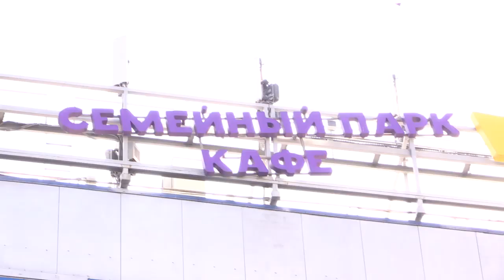Давление на бизнес в России! Страдают обычные люди. Сколько можно и кому это выгодно? ТРК Азовский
Давление на ТРЦ Азовский в Москве. Страдают обычные люди. 800 семей остались без работы!